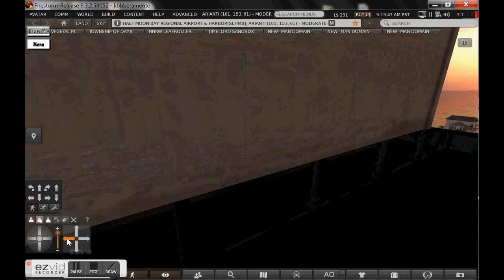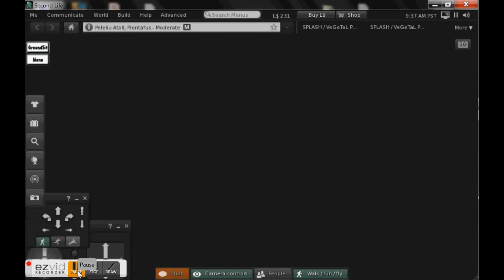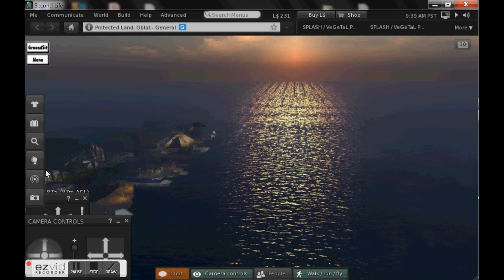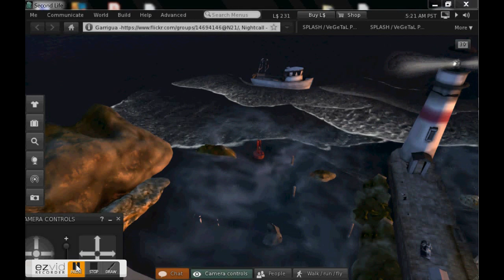franch island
Brain - Instrumental Retro (ID 1271) by Lobo Loco